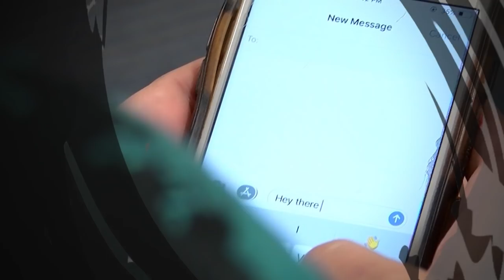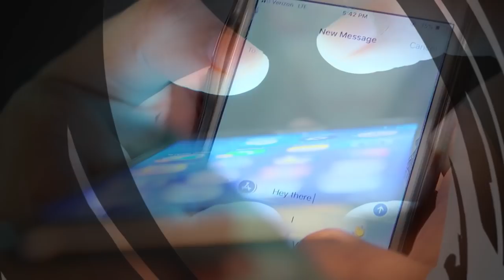ബളാലില്‍ ആല്‍ബിന്‍ കണ്ട് പഠിച്ചത് ജോളിയെയോ? | Balal albin profile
കൂടത്തായിലെ ജോളി, നന്തന്‍ക്കോട്ടെ കേദല്‍ ജിന്‍സണ്‍ രാജ ആ പട്ടികയിലേയ്ക്കാണ് ആല്‍ബില്‍ എന്ന 22കാരന്റെ പേര് കൂടി എഴുതി ചേര്‍ക്കപ്പെട്ടത്. മാതാപിതാക്കള്‍ക്കും കുഞ്ഞനുജത്തിക്കും ഐസ്‌ക്രീമില്‍ വിഷം കലര്‍ത്തി നല്‍കി ആല്‍ബിന്‍..സഹോദരന്റെ കയ്യാല്‍ കൊലചെയ്യപ്പട്ട ആന്‍മേരി നൊമ്പരമാകുമ്പോള്‍ ആ കൊലയാളിയുടെ ക്രൂരത നാടിനെ നടുക്കിയിരിക്കുകയാണ്.. ഇന്ന് ന്യൂസ് ഇന്‍ഡെപ്ത് ഈ കൊലപാതകത്തിന്റെ ഉള്ളറകളിലേയ്ക്ക് സഞ്ചരിക്കുന്നത്